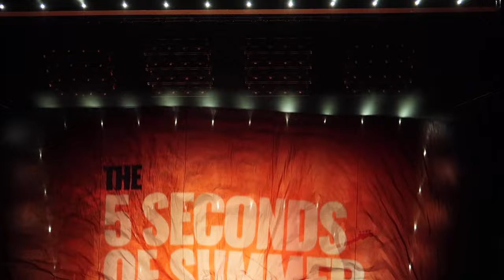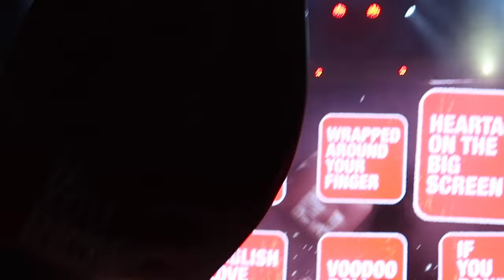The 5SOS Show Vlog *Alpharetta*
I MISS 5SOS SO MUCH! it's been a month since my show and I still haven't processed it... watching back these clips made me incredibly sad which is why it took me a bit longer to edit this one. If you want more (higher quality) concert footage, watch my Nashville Vlog 💕

This video is about 5 Seconds of Summer, 5 Seconds of Summer concert, 5 Seconds of Summer concert vlog, the 5SOS Show, the 5SOS Show vlog, 5sos Atlanta, 5sos Alpharetta, concert vlog, vlog.